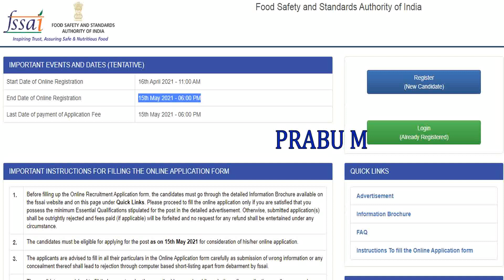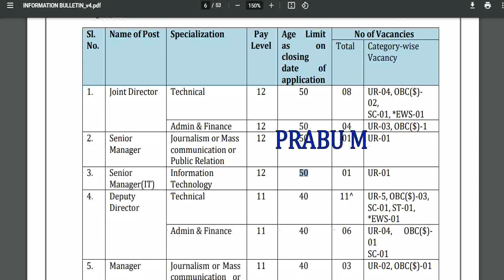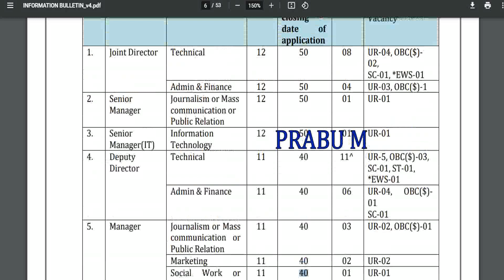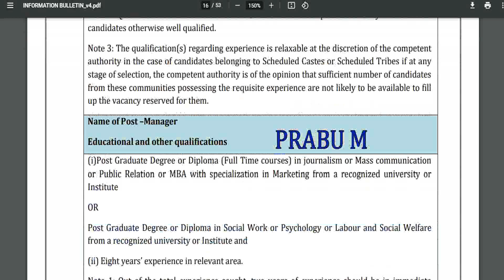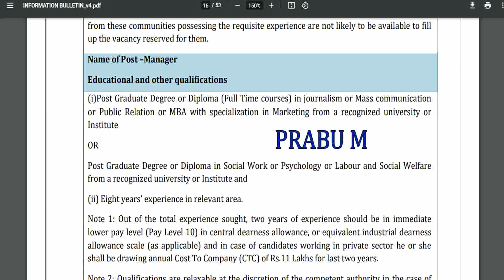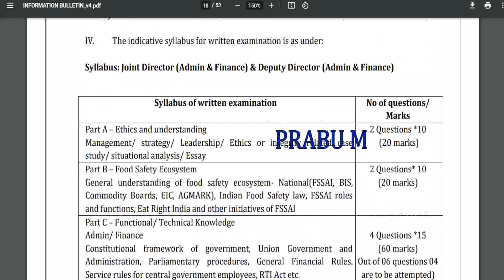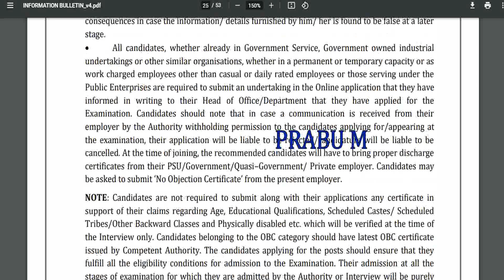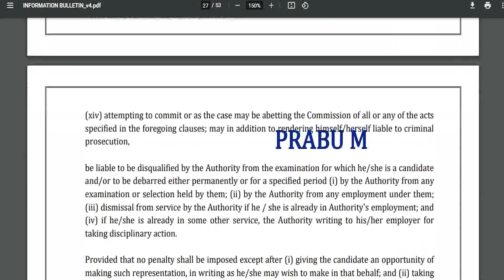உணவு பாதுகாப்பு துறையில் வேலை | உணவு பாதுகாப்பு துறையில் வேலைவாய்ப்பு 2021 | FSSAI Recruitment 2021